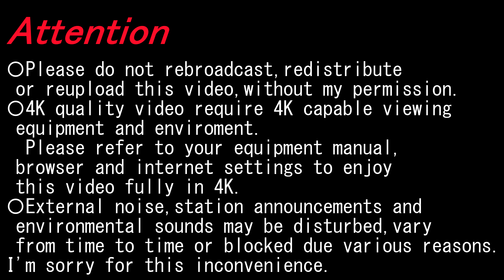【4K前面展望】リニモ（八草～藤が丘）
〇2022/11〇晴〇
経由;  愛知高速交通東部丘陵線
種別; 普通
運行/収録; 八草ー藤が丘
車種; 100形
Via; Aichi Rapid Transit Tobukyuryo Line
Type; Local
Run./Rec.; Yakusa～Fujigaoka

陶磁資料館南 Tojishiryokan Minami; 1:46-2:18
愛・地球博記念公園 Ai・Chikyuhaku Kinen Koen; 3:38-4:11
公園西 Koen Nishi; 5:48-6:26
芸大通 Geidai-dori; 7:59-8:31
長久手古戦場 Nagakute Kosenjo; 9:49-10:20
杁ヶ池公園 Irigaike Koen; 11:41-12:19
はなみずき通 Hanamizuki-dori; 14:27-15:00

▼藤が丘 Fujigaoka
◎東山線 Subway Higashiyama Line
名古屋方面 For Nagoya